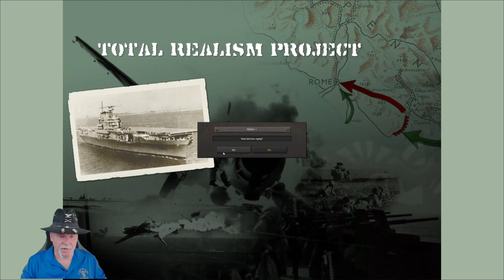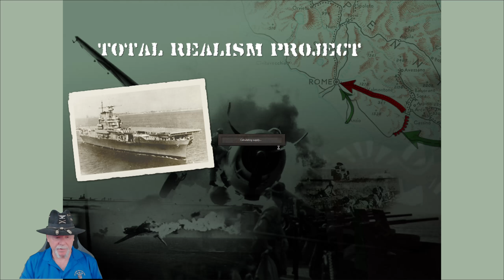Strategic Command WaW TRP vs Kuebelwagen Ep22 Japanese Imperial Army on the March